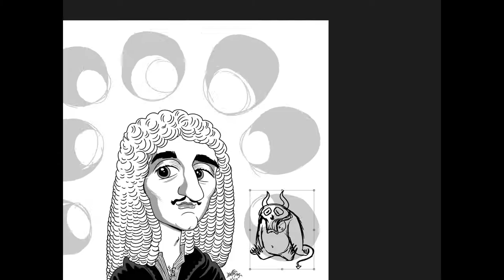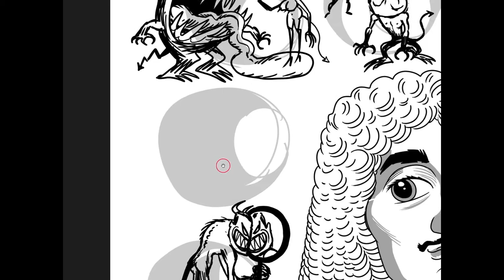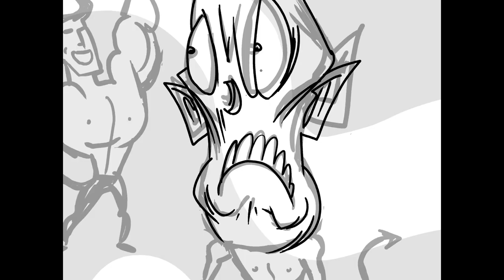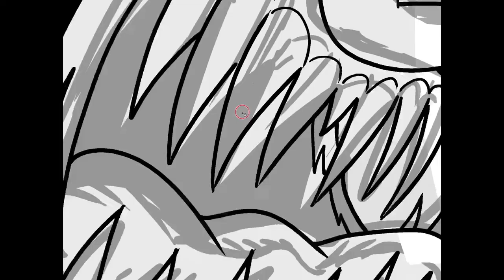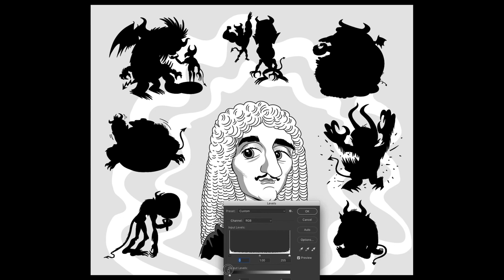Molière and the Seven Deadly Sins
Except for Molière, this is 3 hours of work compressed to eight minutes of sketching and final inking of my take on the Seven Deadly Sins... And the legendary French genius, Molière!